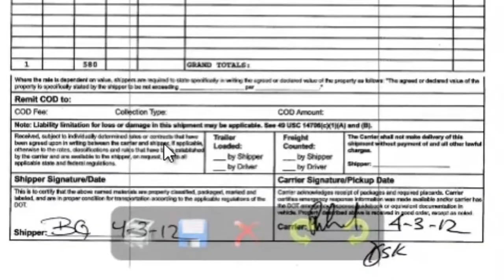Logistics Made Easy - Image Research